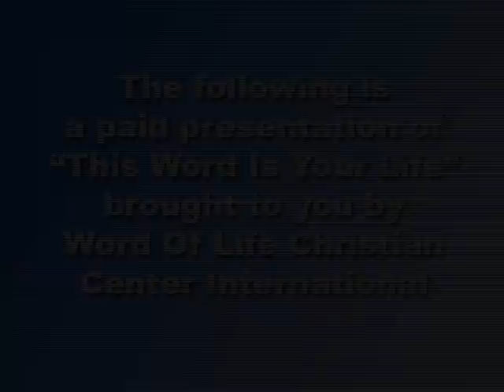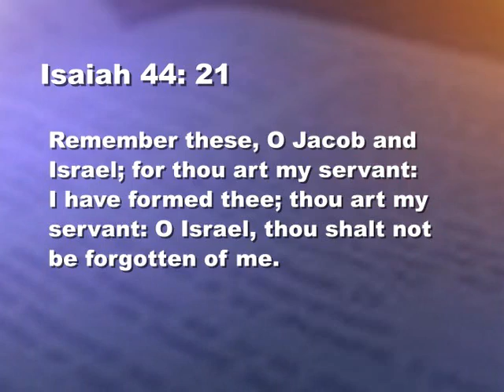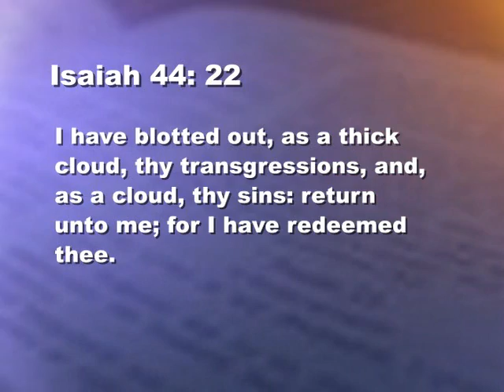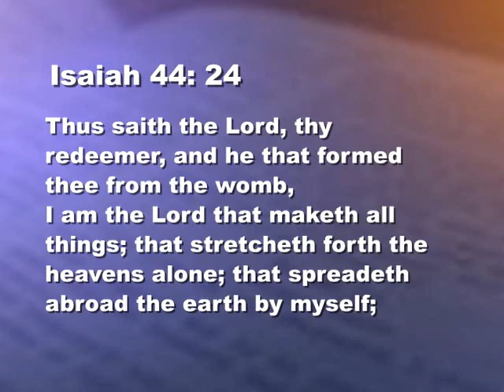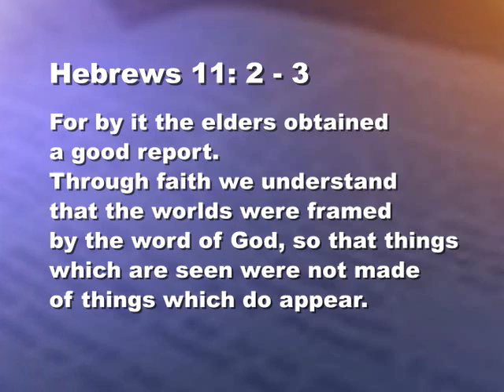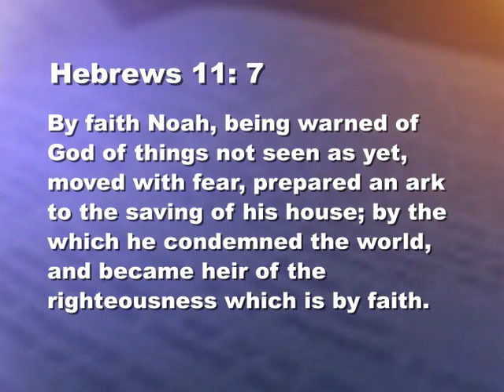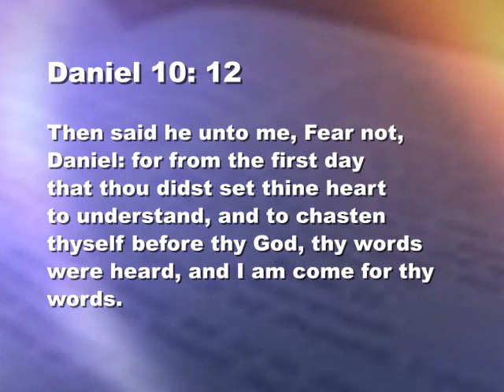Fighting the Good Fight of Faith 3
Fighting the Good Fight of Faith is a multi part lesson presented by Pastor Arthur Alexander of Word of Of Life Christian Center International located in Nashville Tennessee.  To receive more information about Pastor Arthur, Word Of Life Church or to order the remaining lessons on CD or DVD call or e-mail